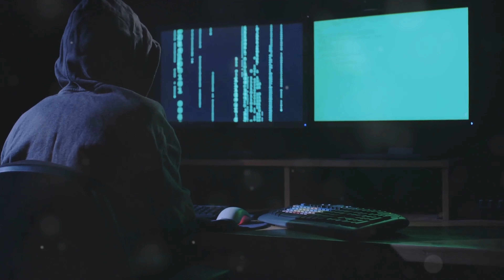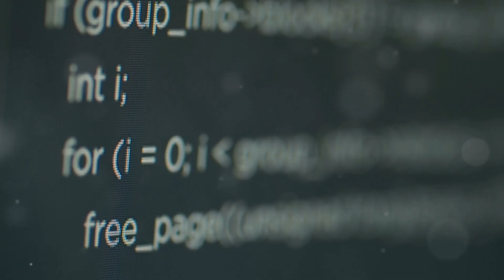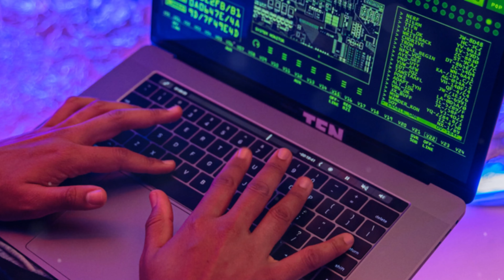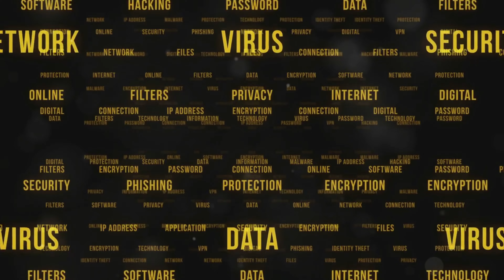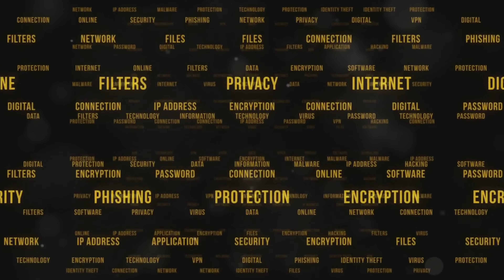Cold War to Cyber War|The Evolution of Modern Conflict, Cyber War Documentary#GlobalGlobal Conflict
Welcome to Geo Pulse.

About this video:
Discover how the landscape of warfare has transformed from the historical tensions of the Cold War era to the sophisticated realm of cyber warfare in the present day. This in-depth exploration delves into the key events and advancements that have shaped the evolution of modern conflict, shedding light on the strategies and technologies that define the current global security landscape. Join us as we unravel the fascinating journey from Cold War to Cyber War and gain a deeper understanding of the complex dynamics at play in the world of international relations.Dive into the complex world of modern warfare where technology and power reshape the landscape of global conflicts. This insightful video explores how advancements in technology, particularly in cyber warfare and artificial intelligence, are transforming traditional military strategies and international relations. From the infamous Stuxet attack that targeted Iran's nuclear program to the crippling DDoS attacks on Estonia, witness the impact of digital battlegrounds that extend beyond physical borders.

Understand the challenges posed by the anonymity of cyberattacks, the legal implications, and the pressing need for robust international norms and cybersecurity measures. Discover how AI is revolutionizing warfare with autonomous drones and advanced intelligence capabilities, raising both strategic and ethical concerns.

As global dependency on digital infrastructure increases, so does the vulnerability to cyber threats. This video underscores the urgency for international cooperation and private sector involvement to safeguard against escalating cyber threats and secure a stable geopolitical future.

OUTLINE:

00:00:00 A New Era of Conflict
00:03:39 Traditional Warfare Meets the Digital Age
00:04:21 Anonymity and Attribution in Cyber Warfare
00:05:05 Stuxnet and the Rise of Cyber Weapons
00:06:52 Artificial Intelligence on the Battlefield
00:07:37 When Cyberattacks Cripple Nations
00:08:19 Cyber Warfare and Global Security
00:09:00 Navigating the Cyber Frontier Together
00:09:41 Uncertain Terrain, Unpredictable Outcomes
00:10:22 Understanding and Preparing for the Cyber Age